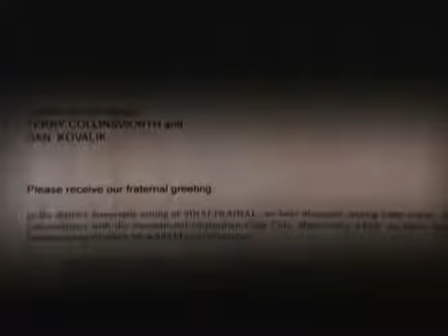youtube com The Coca Cola Case Part 8 9 YouTube